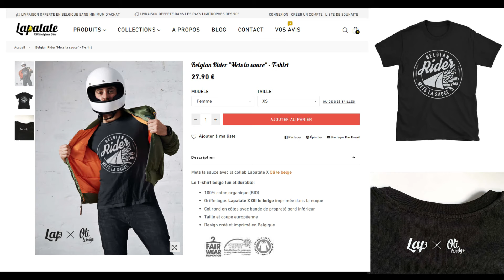swmotech "Pour la passion de la moto"! Voilà un slogan qui donne envie de creuser plus loin !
SW-MOTECH est une marque allemande qui développe et produit des accessoires de moto innovants et de qualité pour les constructeurs et les motards. Et c'est vrai que les solutions proposées sont dingues !